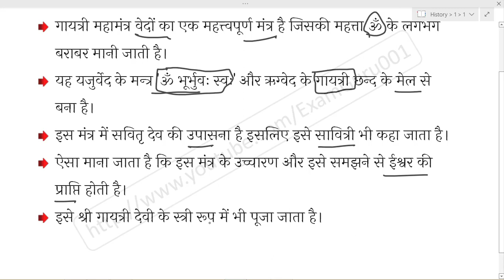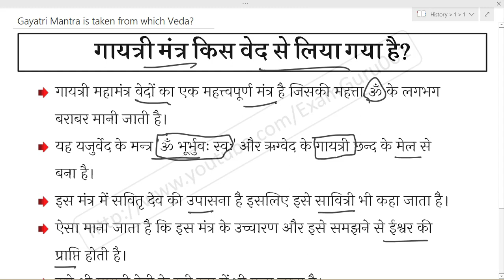गायत्री मंत्र किस वेद से लिया गया है // Gayatri Mantra is taken from which Veda in Hindi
gayatri mantra kahan se liya gaya hai, history gk in hindi, ancient india gk, vedic period gk in hindi, vedic kal ki jankari, history important gk in hindi, Gayatri Mantra is taken from which Veda?Examguru